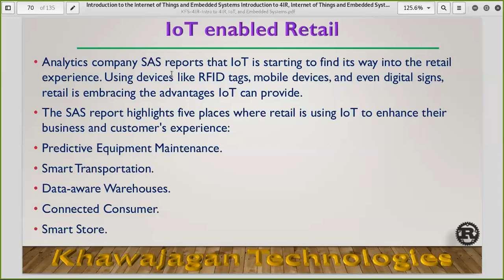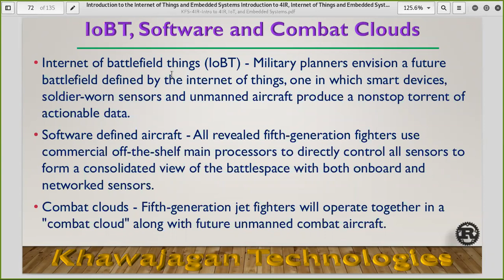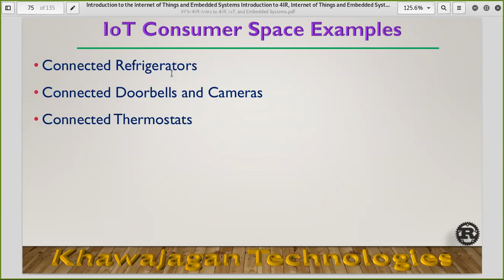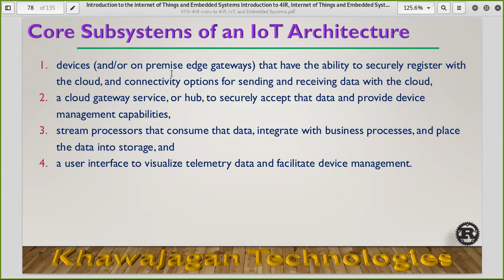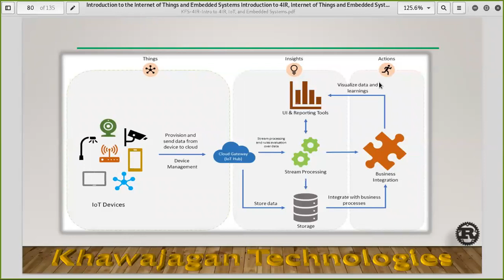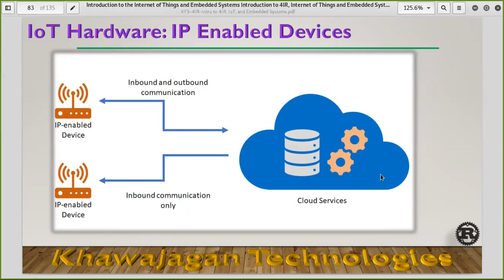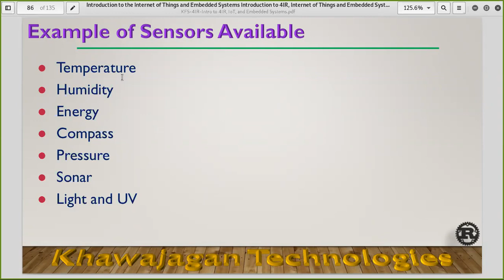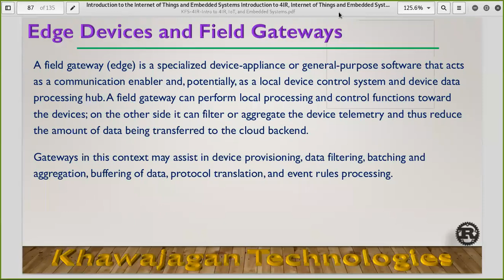4th Industrial Revolution - Lecture 05 Part 02